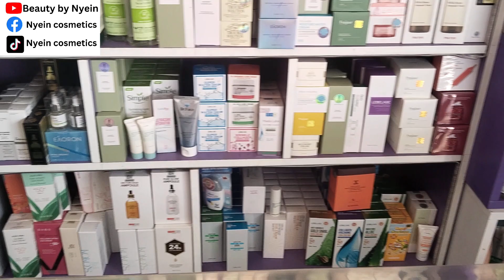Glow glass skin ရစေတဲ့ skincare set 🥰